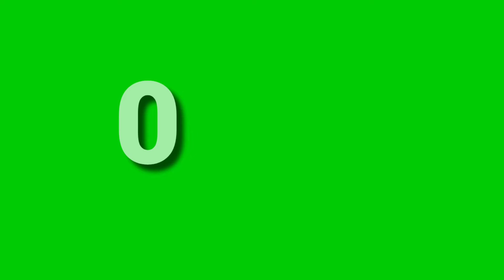celebrate happy 4,000 | MANGAKOY COM VLOGER